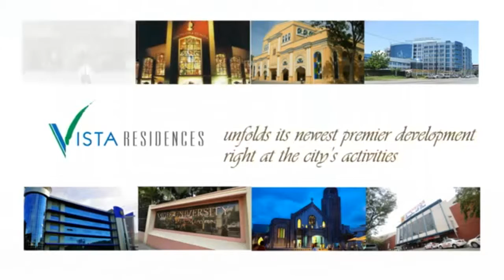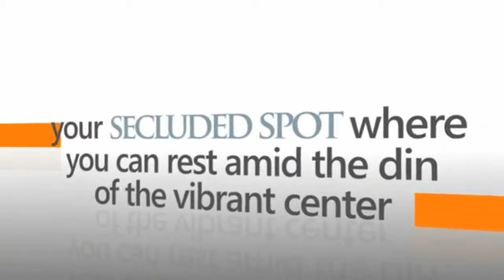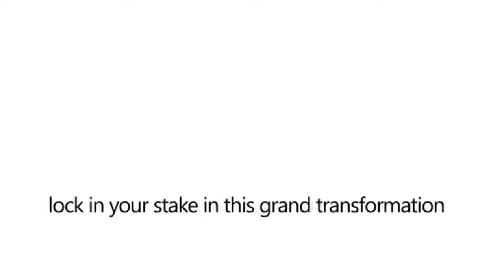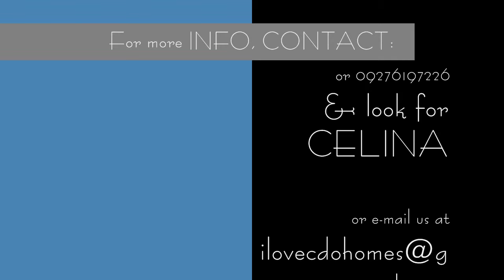The Loop at Limketkai by Vista Land